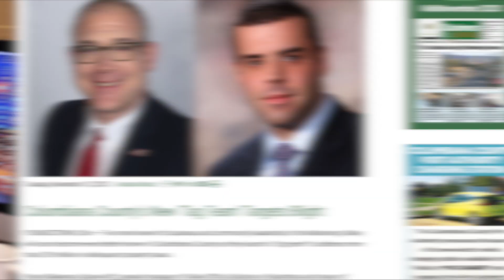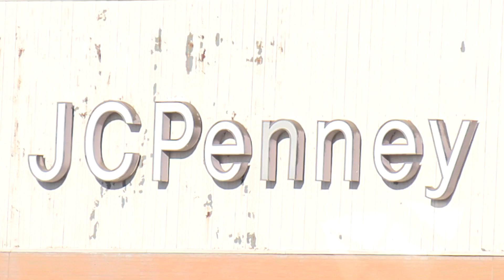100 Jobs Could be Coming to Lordstown | Daily Buzz 11-10-20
A Tennessee-based company wants to expand operations in the former Magna Seating plant in Lordstown.
Plus: Two newly-elected Valley businessmen say they're ready to tackle Columbiana County's blight problem, and what's next for the Shenango Valley Mall?